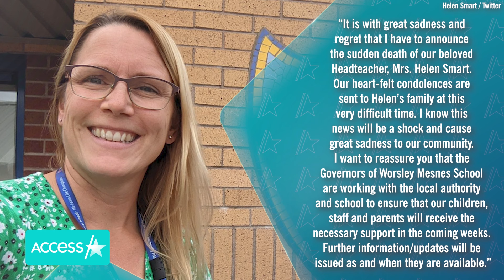Former Olympic Swimmer Helen Smart Dead At 43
Helen Smart, a former Olympic swimmer for Great Britain, has died. She was 43. Worsley Mesnes Community Primary School in Wigan, England, confirmed the loss in a Facebook statement on Aug. 13. "It is with great sadness and regret that I have to announce the sudden death of our beloved Headteacher, Mrs. Helen Smart. Our heart-felt condolences are sent to Helen's family at this very difficult time. I know this news will be a shock and cause great sadness to our community," the post read. Helen's husband, Craig Smart, commented, "Thank you for your kind words...She was so proud to reach her goal of being Head Teacher...I hope you all keep learning like champions. Please learn from this and live your best life, no regrets, take lots of photos, make memories and keep smiling just like Helen always did." A cause of death was not immediately made public. Helen swam for Great Britain in the late '90s. She came in 15th place during the 200m backstroke at the 2000 Olympics in Sydney, Australia.